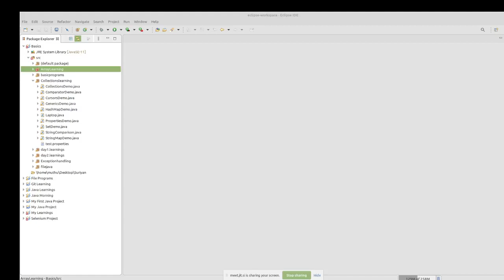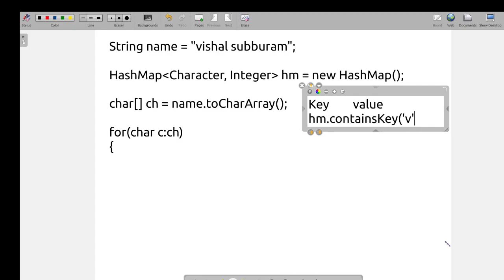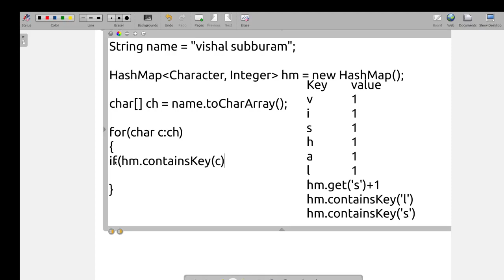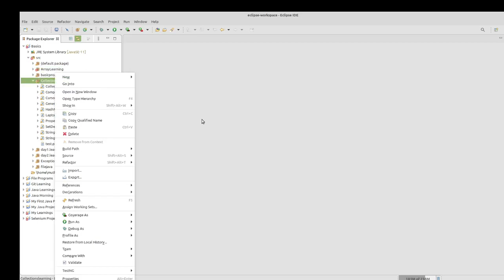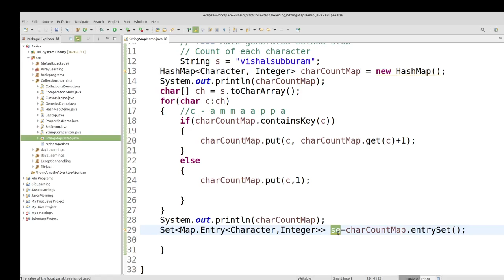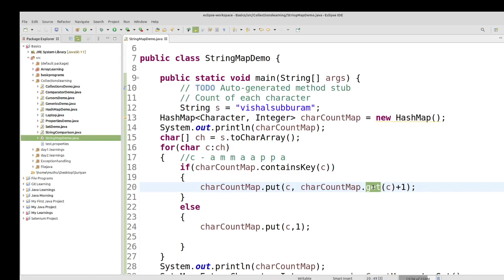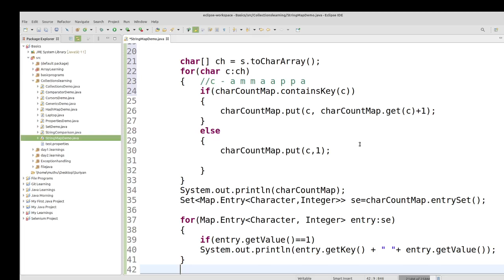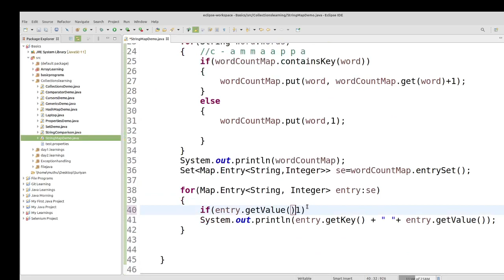Java Collection in Tamil - HashMap String Interview Programs in Tamil - Payilagam - Muthuramalingam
1) Java in Tamil
 2) Programming in Tamil
 3) Data Structures and Recursion in Tamil
 4) Exception Handling in Tamil
5) Java String in Tamil
6) Java Collection in Tamil
7) Java Regular Expression in Tamil
8) Java File Reading, Writing in Tamil
9) Java Collection in Tamil